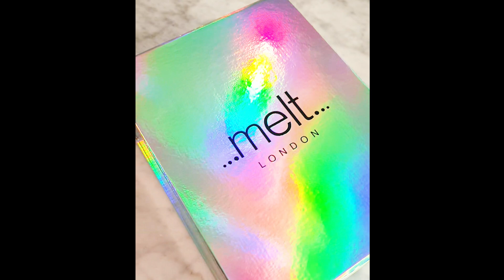Salted Caramel Easter Egg | Melt Chocolates | Easter Egg Collection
Melt is famous for our award-winning Sea Salted Caramels, which have been one of our best sellers since our foundation. So naturally, we have created this divine egg using the classic flavours of caramel and sea salt. This sea-salted caramel luxury Easter egg is a decadent and indulgent treat with a rich and creamy milk chocolate egg of luscious, buttery caramel that has been infused with delicate flakes of Maldon sea salt.

A large and impressive Extra-thick Easter egg, with a smooth and glossy finish that glimmers in the light. The caramel filling is velvety and delicious, providing a perfect balance of sweet and salty flavours that tantalize the taste buds.

Each bite of the rich, creamy caramel is perfectly balanced with a pinch of salt, making it a decadent treat for your taste buds.

Our Sea Salted Easter egg is presented in a beautifully designed shimmering box, making it an ideal gift for anyone who appreciates the finer things in life. Whether enjoyed alone or shared with loved ones, Melt’s sea-salted caramel luxury Easter egg is sure to be a highlight of Easter.

For more delicious Easter chocolate products, check out our range of Luxury Easter Eggs to fill up your Easter basket with the most irresistible Easter eggs.